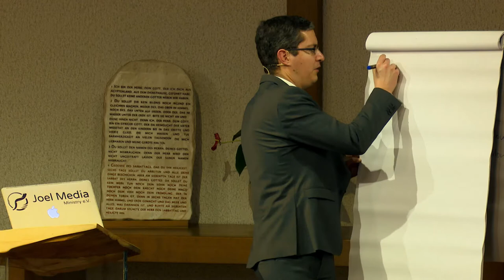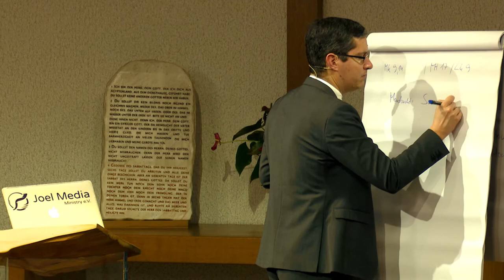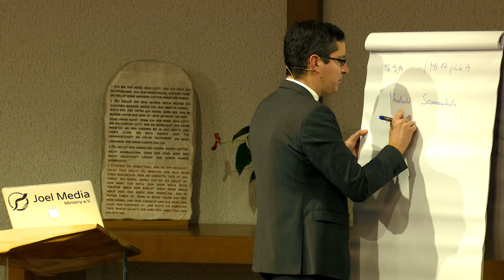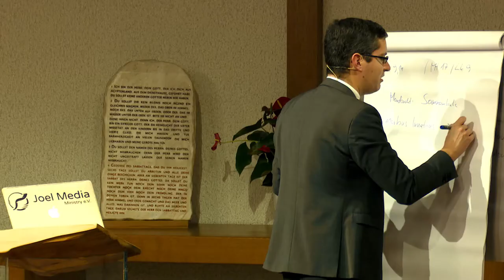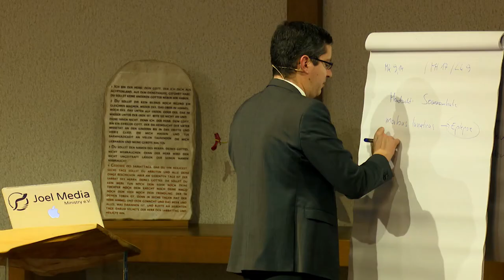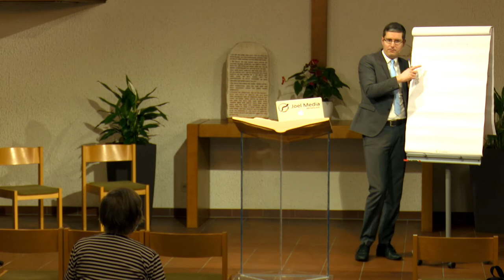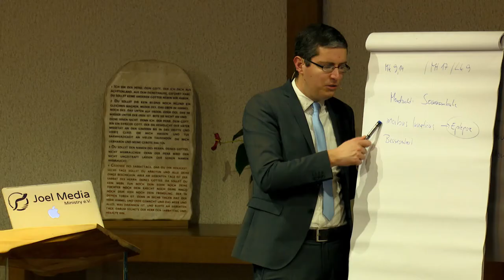Der Ersehnte: 177. „du ungläubiges Geschlecht“